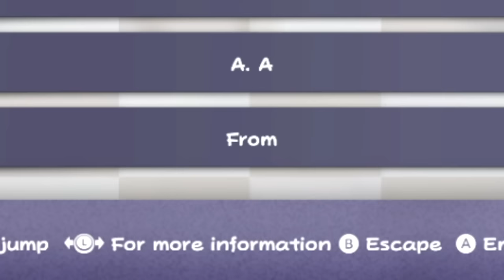HORRIBLY TRANSLATED Paper Mario: The Origami King [PART 1: Book of Mario: King of Miami] by ZXMany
Here's Paper Mario: The Origami King, the newest Paper Mario game on the Nintendo Switch, but horribly and hilariously translated into "Book of Mario: King of Miami".

The "Book of Mario" series is a series of Paper Mario games that have been translated through several languages, and the result is hilariously bad dialogue that slightly resembles what we started with. Many Book of Mario translations for past Paper Mario games have made me cry of laughter many times, so I decided to start working on making a Book of Mario translation for the newest entry in the Paper Mario series, and thus, Book of Mario: King of Miami was born! I hope this series brings you as much joy as laughter as it has to me :)

Paper Mario: The Origami King was a game with fun gameplay, interesting boss fight mechanics, a unique combat system, and a LOT of dialogue. Olivia is constantly popping up to give you *very helpful* and *very useful* information. You also have this cool Bob-omb named Bobby that joins you on your journey to stop King Olly.

"I love you..." - Goomba

TIMESTAMPS:

0:00 - Game start/ Luigi and Mario on the kart going to Peach's Castle
3:13 - Arriving at Peach's Castle for the first time
3:50 - Settings
6:00 - Entering Peach's Castle for the first time
8:58 - Falling into the dungeon of Peach's Castle
10:25 - Meeting Olivia
16:08 - Meeting folded Bowser
19:41 - Meeting King Olly for the first time
28:23 - Opening cutscene where King Olly steals Princess Peach's castle with the streamers
30:00 - Mario falls into a tree in Whispering Woods
44:47 - Meeting Grandsappi in the Whispering Woods for the first time
57:26 - Recovering Grandsappi and Grandsappi's song

*How much has been completed?*

At the time of posting this, the first streamer is completely done and some of the second streamer is done! Since a lot of UI and hints are done, the future streamers are going to come along much more quickly! There should be a new video every few days, and I'll be working on regular videos in between also :)

Book of Mario: King of Miami is a (work in progress) horribly translated version of Paper Mario: The Origami King, where all of the game's text is taken, translated through many languages, and out comes text that remotely resembles its original meaning. It was originally inspired by the "Book of Mario" series that did the same thing on the original Mario games.

*When will this release?*

Public releases will be available in the near future! You can see updates and release dates on the subreddit. My supporters on Patreon will have early access to the mods for a few days before it's released to the public :) You can support me here if you'd like early access or enjoy my videos

*Where can I see updates?*

If you're subscribed to this YouTube channel, you'll see all of the major updates as I post them :) For behind-the-scenes, sneak peeks, and community posts, you can check out the King of Miami  subreddit, my Discord server, or check out my Twitter or my Patreon:

My Twitter (@ me with your favourite parts of the game, it always makes me laugh)

*How do you do these translations?*

Nintendo Switch modding communities (like this Mario modding Discord server have some guides on how to mod Nintendo Switch games.

Popular modding tools include Kuriimu and Switch Toolbox.